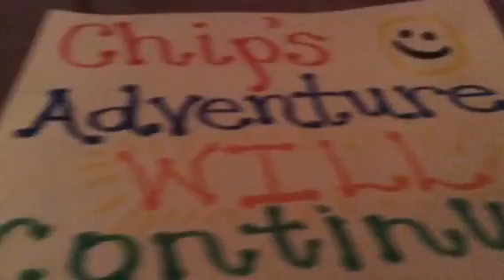Maxes dreams season 5 part 3 The Final Episode